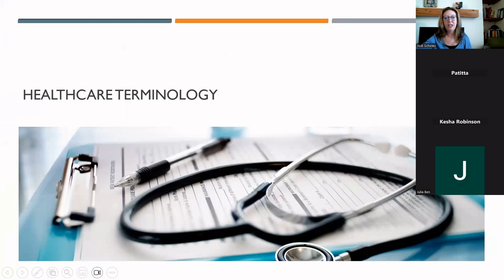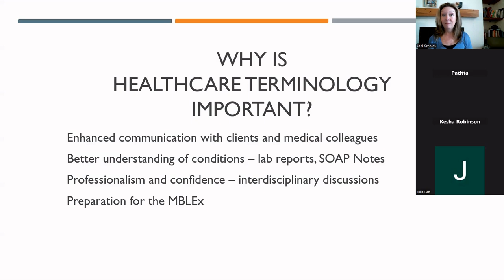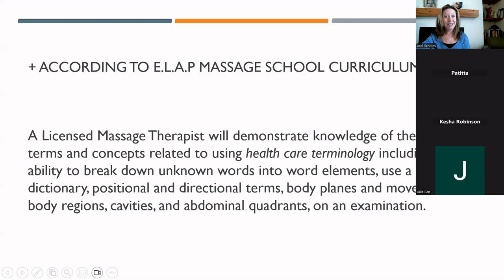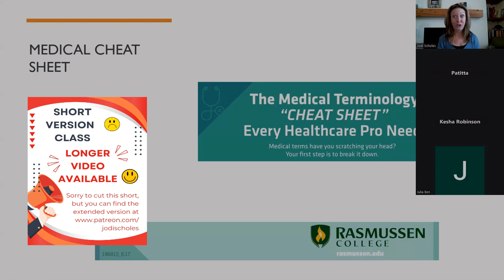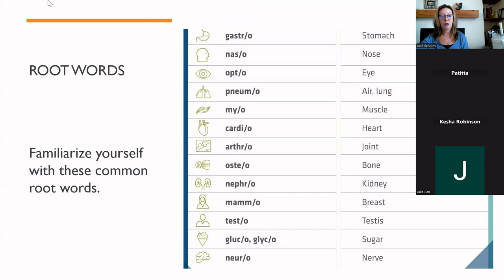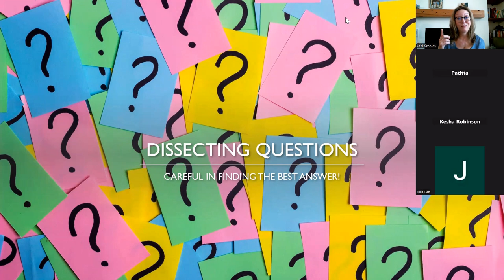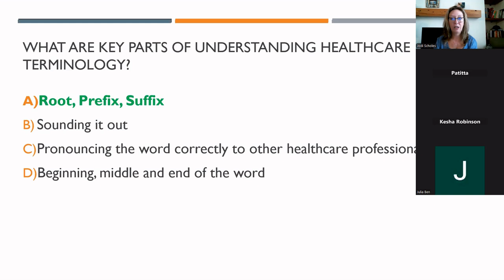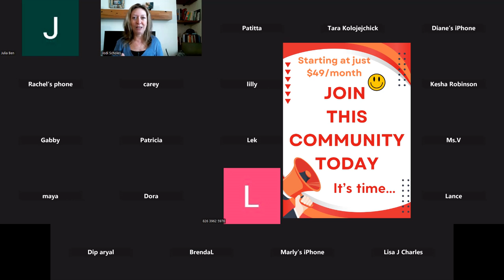Medical Terminology Root Words - Studying for the MBLEx - SHORTIE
You are seeing about 18 minutes of a 90 minute class. Whoa!
If this style of teaching is working for you, feel free to purchase the full class, just $7.

Just $49/mo for live classes, all the class recordings  and so much more than I can type here.

Questions on Healthcare Terminology are a part of Guidelines to a Professional Practice. 15 questions on your mblex
ELAP massage school curriculum states you will need the, "...the ability to break down unknown words into word elements" and that's what you'll see here!

Part 1 - The importance of sleep as a component of your preparation.

Part 2 - After watching this session, you'll have the understanding of finding the root word and identifying the words you know.

Part 3 - Read carefully the question. You only get 1 of 9 Qs to dissect.

Enjoy this little tidbit of Medical Terminology for Massage Therapists.

Cheers,
Jodi
Need massage product recommendations? Happy to help.